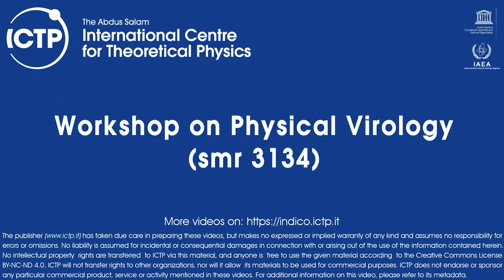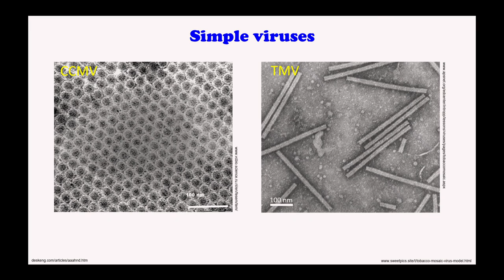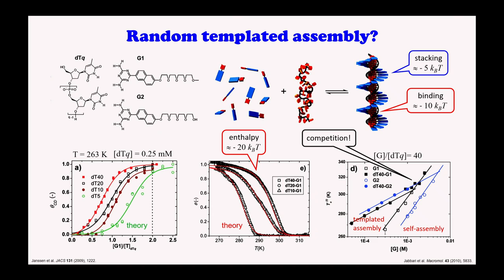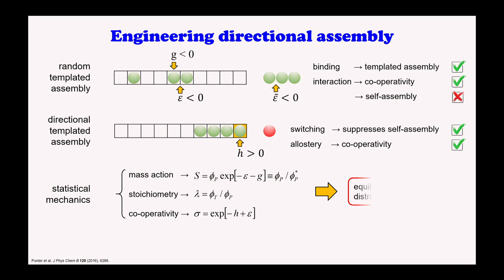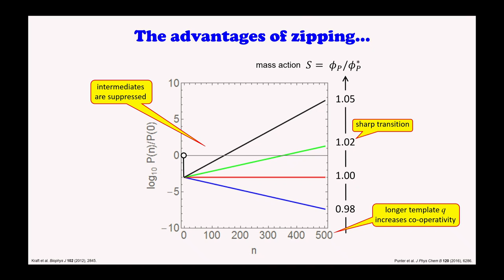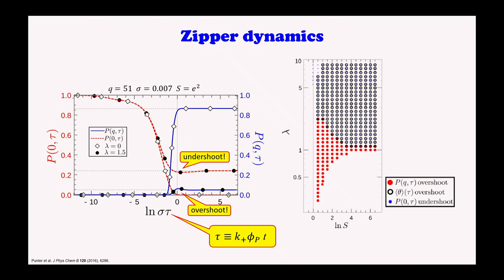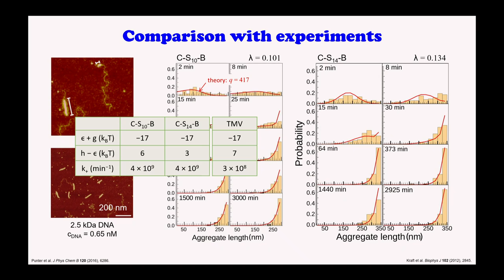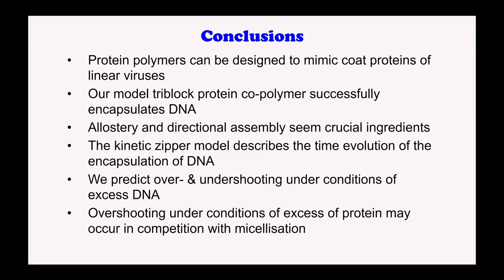Self-Assembly Dynamics of Linear Virus-Like Particles: Theory and Experiment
Speaker: Paul VAN DER SCHOOT (Technische Universiteit Eindhoven)
Workshop on Physical Virology | (smr 3134)
2017_07_17-11_40-smr3134